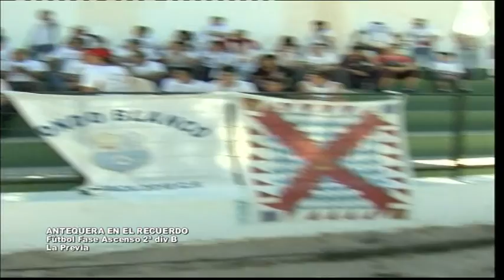ATQ en el Recuerdo. Fútbol Fase Ascenso a 2ª div B. Antequera CF - Caravaca ( 2008 - La Previa )